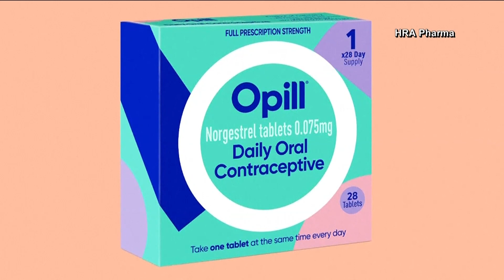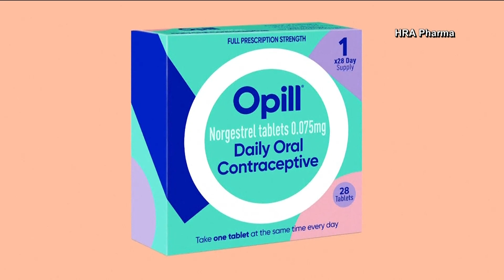FDA approves over the counter birth control pill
Previously all birth control pills required a prescription, though the once-a-day pills won't be available immediately.